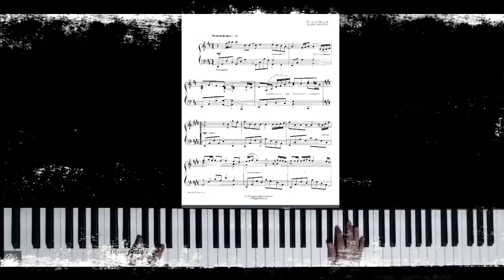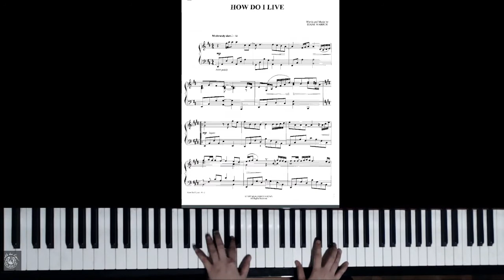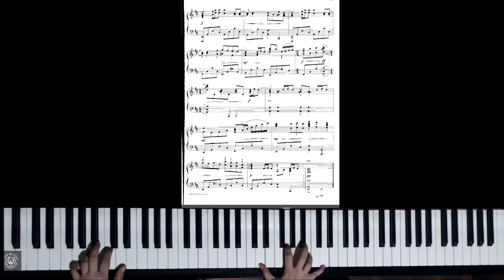Advanced Piano: How Do I Live (arr. by Dan Coates)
Another Dan Coates arrangement for the advanced pianist.